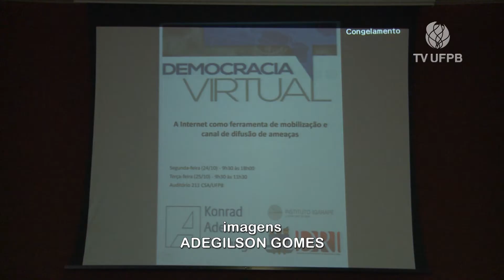Boletim UFPB Acontece - (26/10/2016)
O UFPB Acontece está de cara nova. A partir de agora, de segunda a quinta, às 17h, você acompanha na TV UFPB/TV Brasil um resumo dos fatos mais importantes do dia na Universidade Federal da Paraíba.